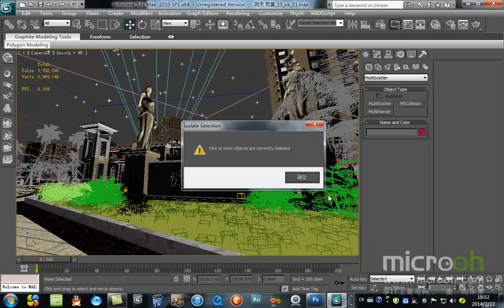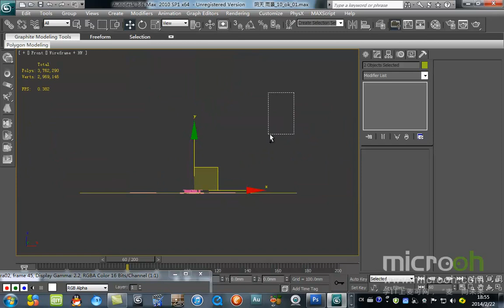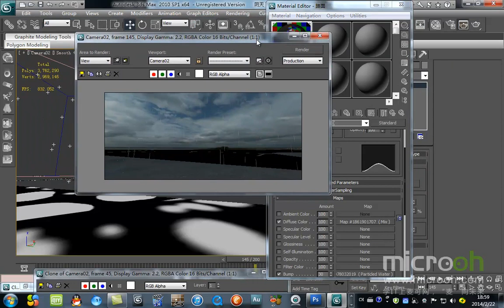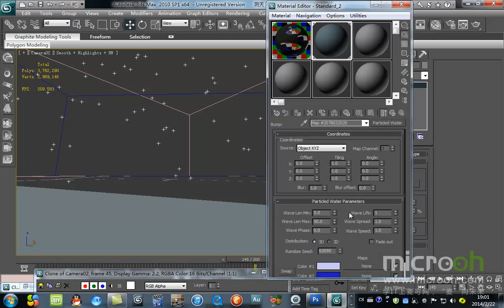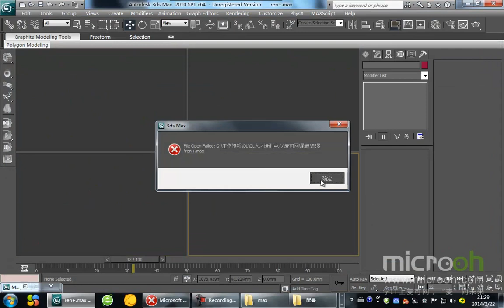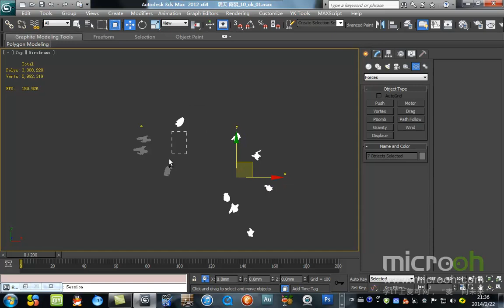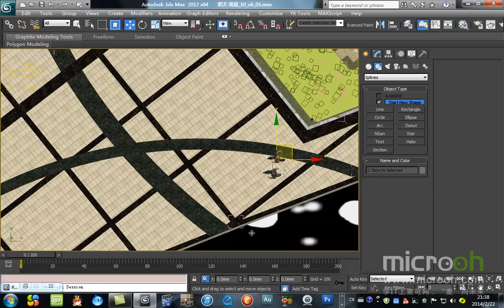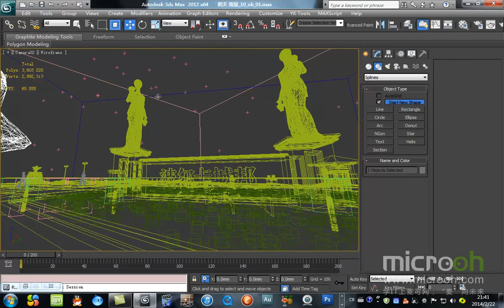自然场景类动画制作17 雨景动画表现8